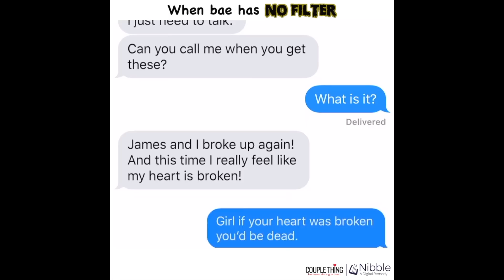When Bae is Unfiltered | CoupleThing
Bae is completely unfiltered. If you've been watching our funny Barbie videos then you know this. Can you relate? Does your boyfriend, girlfriend, or someone that you know have no filter? Does this ever embarrass or insult you? When bae speaks her mind, she tends to give a strong impression. Hope you get a laugh out of this.